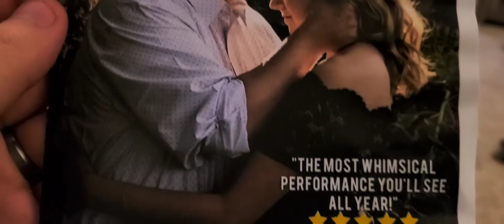Peter and Nicole Say I Do